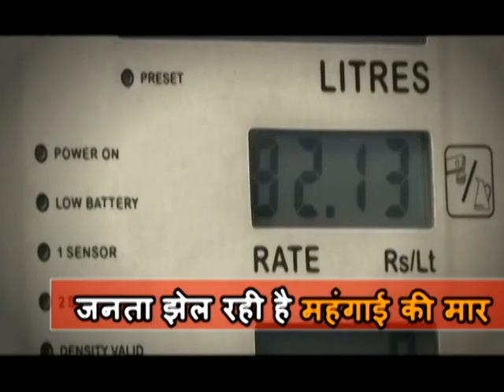खुर्जा में रुपयों के लालच में मां-बाप पर चलाई गोली , मां की मौत पिता घायल !